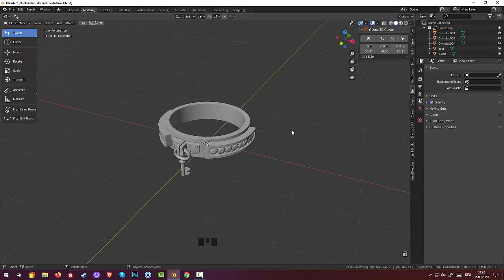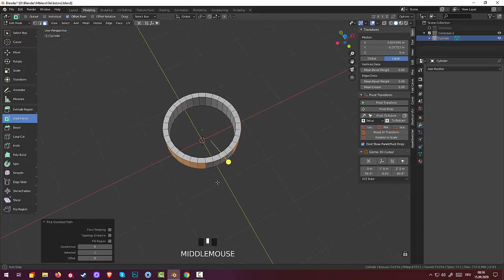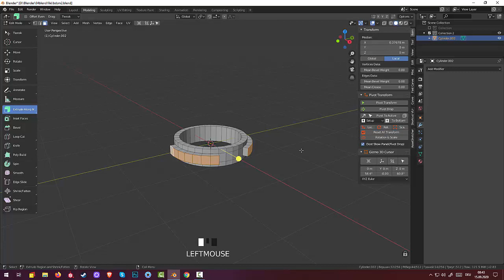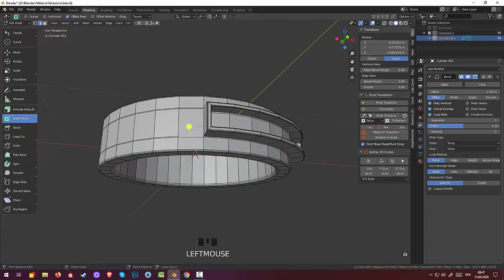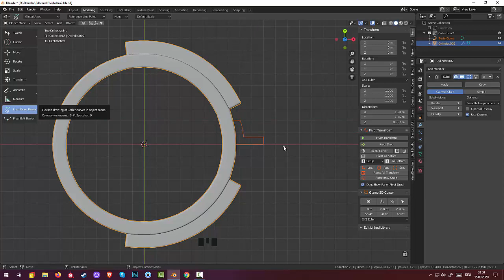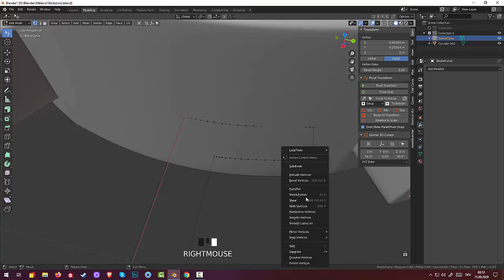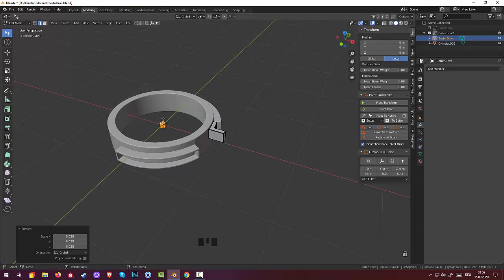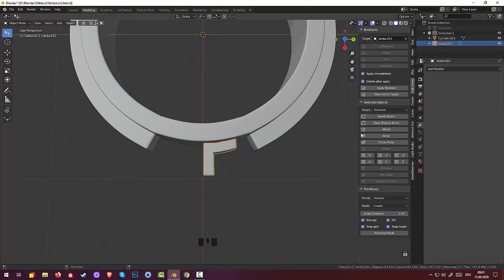84.Blender Jewelry. Ringe (Part1)